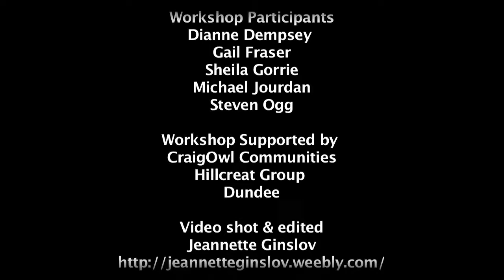CraigOwl Futures - A Leap of Faith into the Future: Roseangle Arts Café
CraigOwl Futures Workshop: A Leap of Faith into the Future
Opening Night at Roseangle Arts Café Dundee Scotland 29 Feb 2016
Workshops facilitated by Jeannette Ginslov.

Using Screendance, Augmented Reality and ART Workshop to find a Leap of Faith into the Future. For people who are homeless or have lost their way and need a step up.
Showing of participants work: Opening Night at Roseangle Arts Café 29 February 2016. Opened by Dundee Contemporary Art’s Director Beth Bate.